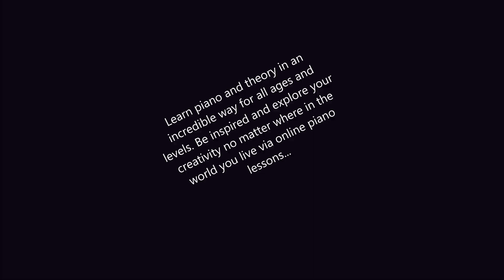Online Piano Lessons and Piano Sheet Music Digital Downloads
Piano and theory lessons you will love, and don't resemble what has been happening for the last 300 years.
Learn piano and theory in an incredible way for all ages and levels. Be inspired and explore your creativity no matter where in the world you live.